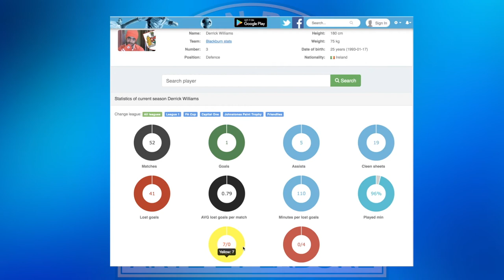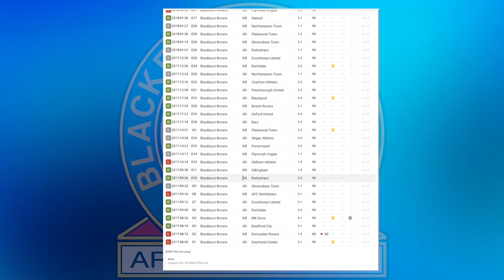DERRICK WILLIAMS - BLACKBURN ROVERS 2017-18 END OF SEASON REVIEW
56% |||. 28.4K/50K

Stevie Wotsa

. 28% 7/25

In this video we look back at Derrick William's season at Ewood park and look at the numbers that matter for his performance for Blackburn Rovers.